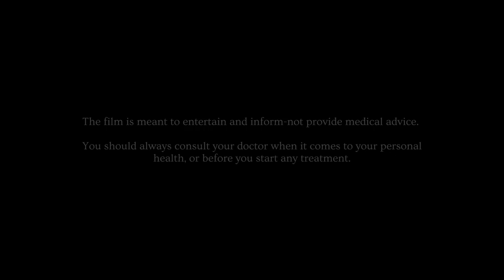Resurfacing: Koa Smith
When a devastating accident leaves pro surfer Koa Smith with a traumatic brain injury and depression, he searches for answers where ancient rituals meet modern science.

Executive Producers: Shane Heath, Dersu Rhodes, Chris Keener
Director: Chris Keener
Producer: Erin Glass
Story Producers: Meghan Keener, Dorna Pourang
DP: Chris Keener, Michael Veltman
Color & Sound: Benoit Lalande
Title Design: Jacob Brighton, Ryan Rosenthal
MUD\WTR Founders: Shane Heath, Paul DeJoe

Additional Footage
Benoit Lalande, Dan Treanor, Ryan 'Chachi' Craig, Gabe Caswall, Alex Smith